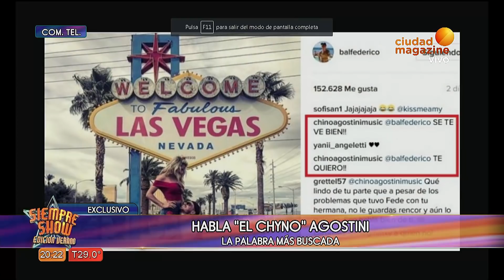Chyno Agostini: "Nunca vi a Fede Bal violentarse con mi hermana frente mío"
ChynoAgostini, el hermano de BarbiVélez, aseguró que vivió "algo en el medio" después de la pelea de su hermana con FedeBal que le hizo cambiar la forma de ver las cosas. "Es momento de decir lo que se de este muchacho" expresó el joven sin dar detalles.